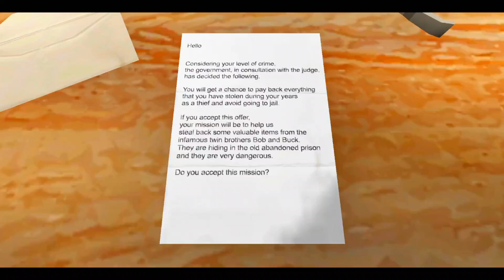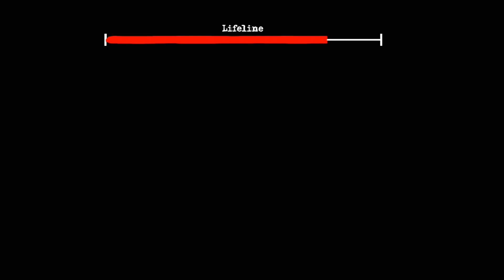The Twins w Granny & Grandpa Main Door Escape Full Gameplay 👾 | jk gaming